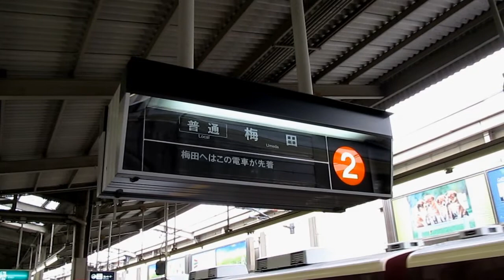阪急 宝塚線 列車案内表示器 （反転フラップ式） 豊中 上り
阪急電鉄、宝塚線 豊中駅の反転フラップ式（ソラリー）列車案内表示装置です。